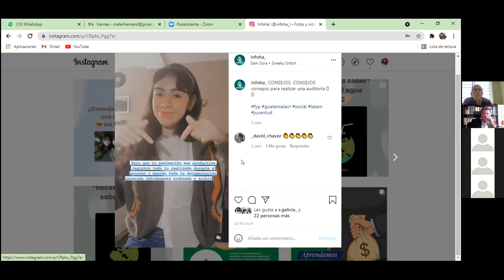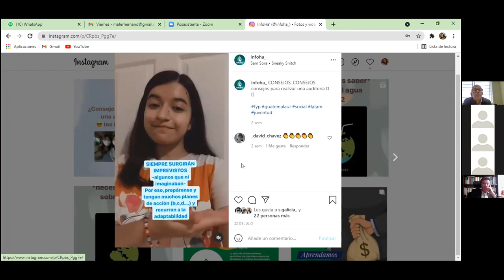Diálogo 5: Factores clave de la veeduría - Curso Auditoría Ciudadana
El Diálogo 5, sobre factores clave de la veeduría, fue efectuado en el marco del III Curso Virtual de Auditoría Social con Enfoque en Derechos Humanos. La moderación estuvo a cargo de Douglas Chacón, docente del Curso.
El Curso se desarrolla del 2 de julio al 17 de agosto de 2021.